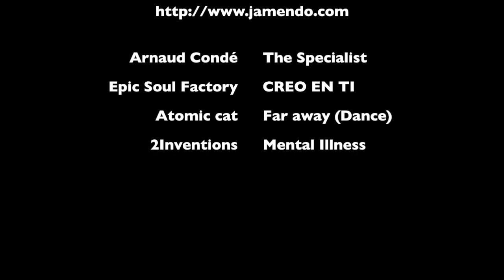40. Pyynikki Juoksu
Couple of weeks after Villin Lenkki it was time for torture in the Pyynikki uphills. In the beginning I stayed a bit too far, partly purposefully to get more people in the picture. This is now first recording with Hero 2. I was using the chest mount and it causes lot of jumping in the picture. I haven't used any stabilizations on this but will try it later on...

Again I started bit too fast and those "backs" I catched in the begining went past in the last kilometers.

Arnaud Condé - The Specialist
Epic Soul Factory - CREO EN TI
Atomic cat - Far away (Dance)
2Inventions - Mental Illness